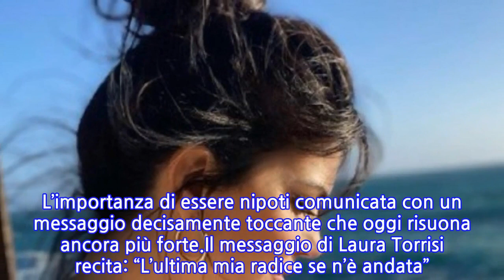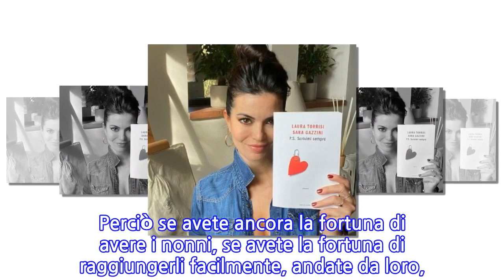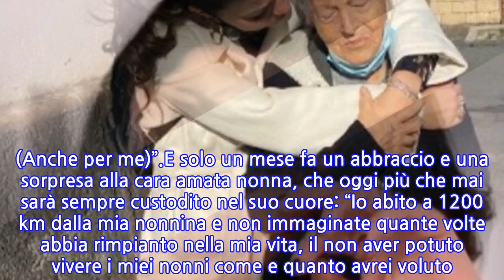“Non ti dimenticherò mai”. Grave lutto per Laura Torrisi: “Morire soli, che...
Laura Torrisi, il triste annuncio. L’attrice comunica a tutti la dolorosa perdita della cara nonna venuta a mancare a distanza di poco tempo dall’ultimo loro abbraccio, avvenuto a Catania. L’importanza di essere nipoti comunicata con un messaggio decisamente toccante che oggi risuona ancora più forte.Il messaggio di Laura Torrisi recita: “L’ultima mia radice se n’è andata”. L’attrice, reduce dal suo ultimo successo questa volta editoriale in seguito alla pubblicazione del libro Ps Scrivimi Sempre, purtroppo piange la triste morte della cara nonna. Il messaggio continua: “Se avessi saputo che quella di un mese fa, sarebbe stata l’ultima volta che ti avrei visto, ti avrei stretta più forte”.E ancora: “Piú che per l’agonia, mi ha fatto male saperti sola nel momento della dipartita. Credo fermamente che fino all’ultimo momento, i nostri cari possano sentirci. E trovo davvero ingiusto che a causa delle disposizioni Covid, (non aveva il Covid) i familiari più stretti come i figli ad esempio, non possano stare vicino ai loro cari per accompagnarli nel loro ultimo viaggio”.Laura Torrisi ha poi concluso con queste parole il suo ultimo addio all’anziana nonna: “Nessuno merita di morire da solo. Nessuno. Ti voglio bene nonna. Sei stata una nonna e bisnonna presente ed amorevole, anche nella distanza. Non lo dimenticherò mai. Corri ad abbracciare il nonno. (Anche per me)”.E solo un mese fa un abbraccio e una sorpresa alla cara amata nonna, che oggi più che mai sarà sempre custodito nel suo cuore: “Io abito a 1200 km dalla mia nonnina e non immaginate quante volte abbia rimpianto nella mia vita, il non aver potuto vivere i miei nonni come e quanto avrei voluto. Perciò se avete ancora la fortuna di avere i nonni, se avete la fortuna di raggiungerli facilmente, andate da loro, abbracciateli e fate sentire loro tutto il vostro amore”.
INFORMATION
• Source: caffeinamagazine